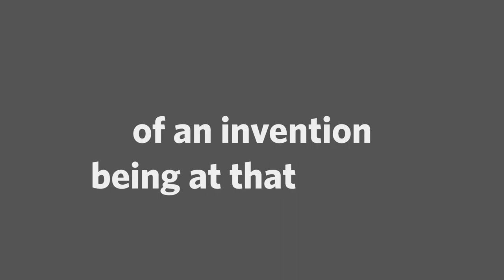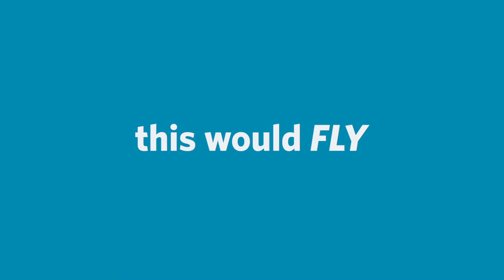When are Ideas Ready for Commercialization with Tayyaba Hasan, PhD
Tayyaba Hasan, PhD, shares some advice on knowing when inventions are ready for commercialization. She shares perspectives with Ulysses Sallum on how innovation impacts lives. PHS’ leading inventors discuss how they’ve succeeded in bridging between scientific discovery and commercialization. Whether you’re looking to file an IP disclosure, complete a patent application or partner with industry, you’ll hear from experts who’ve been navigating similar quests throughout their careers. Both inspirational and instructive, we hope this series of short videos becomes a repository of step by step guidance for your own innovation journey.

So, grab a cup of coffee or beverage of choice and take a look at our first series of “Innovators in Offices Getting Coffee.”